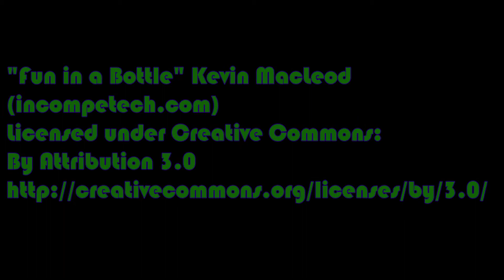Guernsey Schools Tag Festival 2014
A brief Timelapse video of the 2014 Guernsey Schools Tag Rugby Festival.